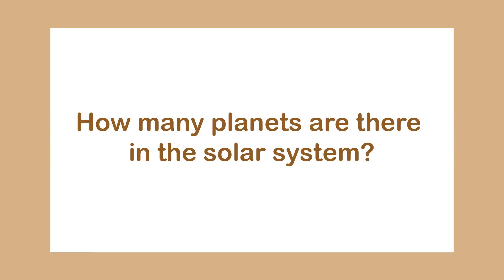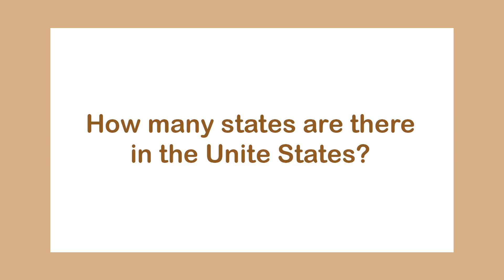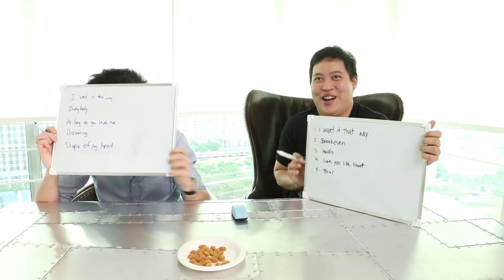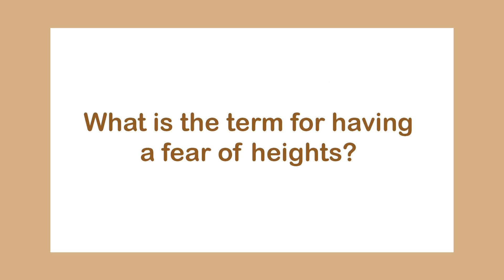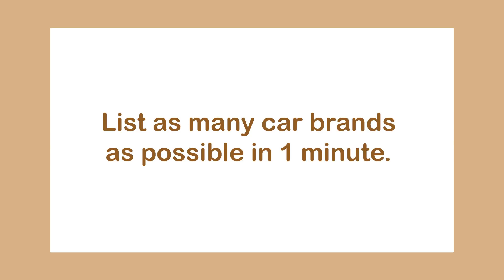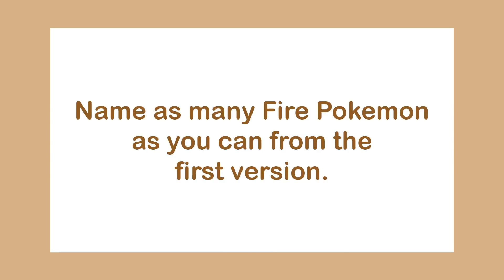Are We Dumb?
📣Social & Website

💱Recommended Exchanges